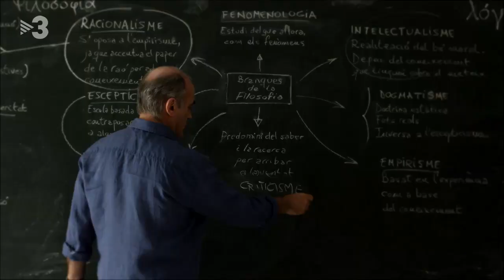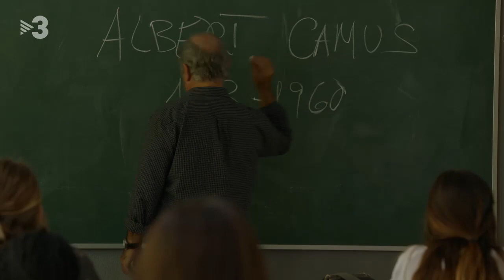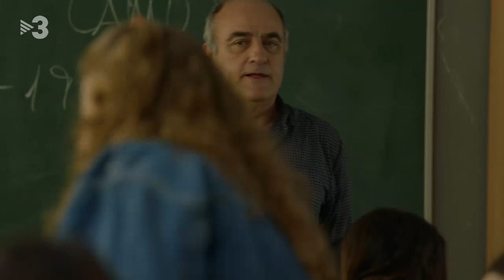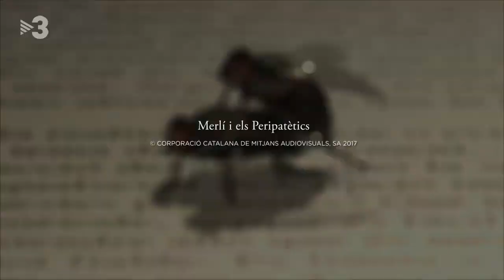Merlí - Capítol 29 - Albert Camus (TV3)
L'Ivan, la Berta i la Tània són testimonis d'un incident al carrer. El Merlí qüestiona l'existència de Déu a classe i l'Oliver s'ofèn. La Tània s'enfada amb el Pol i ell decideix conèixer la seva mare.